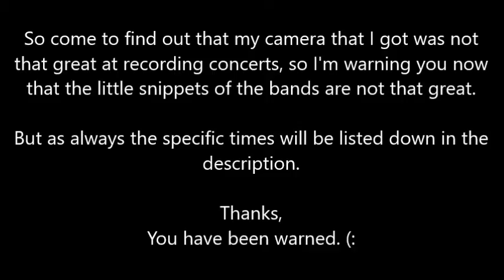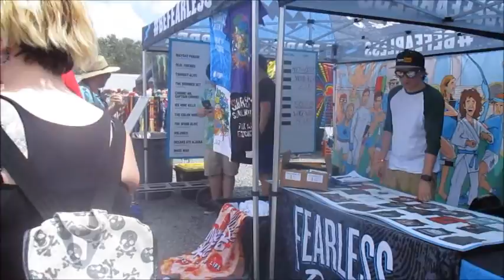Warped Tour Vlog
So from awkward shots of my face and awful sounding clips of the bands, this is the Warped Tour vlog that has it all.

Specific times:
- Real Friends 0:53
- Issues 1:58
- Reel Big Fish 3:38
- State Champs 6:07
- The Story So Far 7:53
- Mayday Parade 9:46
- The Maine 10:19
- Silent Planet 14:28
- Tonight Alive 15:50